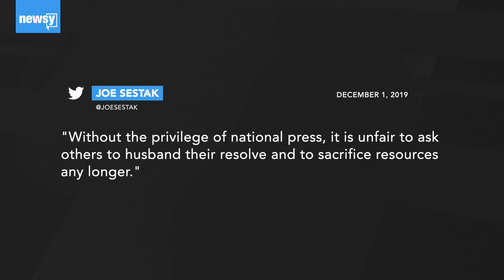Two Democratic presidential candidates drop out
Former U.S. representative from Pennsylvania Joe Sestak and Gov. Steve Bullock of Montana have announced they are withdrawing from the race.